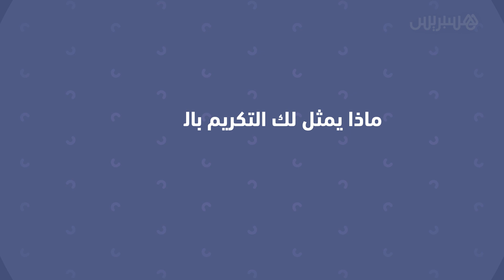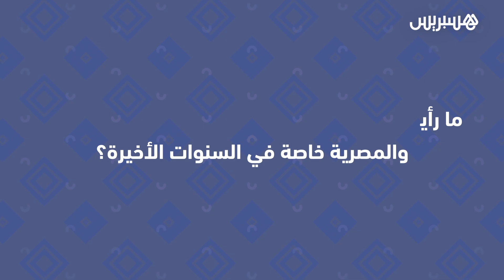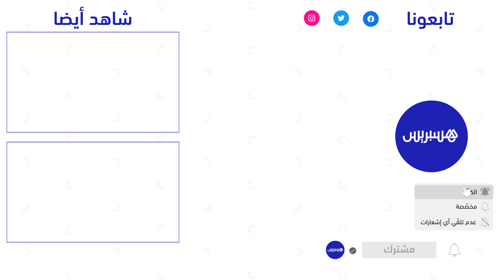النجمة المصرية غادة عادل تتحدث عن تفاصيل عملها بالمغرب والدراما العربية وتشيد بجمال تطوان